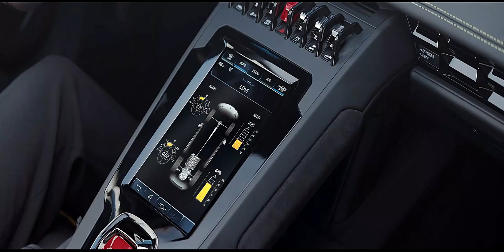Luxury Lifestyle Motivation | Billionaire Lifestyle Motivation | Rich Lifestyle Motivation #2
Experience the luxurious billionaire lifestyle and all the things that come with it! With the right mindset and by visualizing your goals and future, you will simply get where you want. Watch these luxury lifestyle videos in the morning and before going to bed for maximum mindset effect!

Track: Julius Dreisig - In My Head [Magic Release]

Querries covered in this video

1. Luxury Lifestyle Videos
2. Luxury Lifestyle Motivation
3. Luxury Lifestyle Visualisation
4. Luxury Lifestyle Of Billionaires
5. Luxury Lifestyle Music
6. Luxury Lifestyle Music Video
7. Luxury Lifestyle Motivation Music
8. Billionaire Luxury Lifestyle Music
9. Luxury Lifestyle Song
10. Luxury Lifestyle Of Billionaires
11. Luxury Lifestyle Of Millionaires
12. Luxury Lifestyle Of Entrepreneur
13. Luxury Lifestyle Channel
14. Billionaire Luxury Lifestyle
15. Billionaire Luxury House
16. Billionaire Luxury Life
17. Billionaire Luxury House And Car
18. Billionaire Luxury Lifestyle 2022
19. Billionaire Lifestyle Visualisation
20. Billionaire Lifestyle Song
21. Billionaire Lifestyle Motivation
22. Rich Lifestyle Motivation
23. Rich Life Motivation
24. Rich Life Of Billionaires
25. Rich Lifestyle Yacht
26. Yacht Luxury Life
27. Yacht Luxury Music
28. Yacht Luxury Party
29. Luxury Yacht Cinematic
30. Entrepreneur Motivation
31. Entrepreneur Motivational Video
32. Entrepreneur Motivation Song
33. Entrepreneur Motivation Music
34. Entrepreneur Luxury Lifestyle
35. Luxury Lifestyle Cars
36. Multi Millionaire Lifestyle
37. Luxury Lifestyle 4K